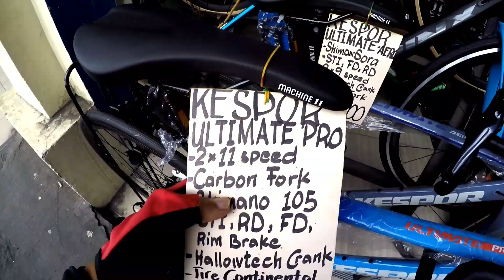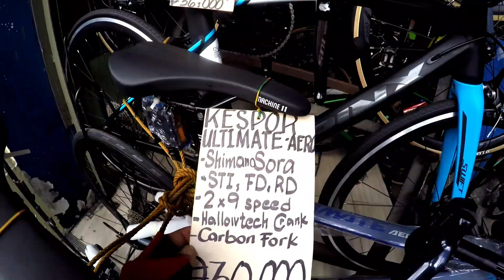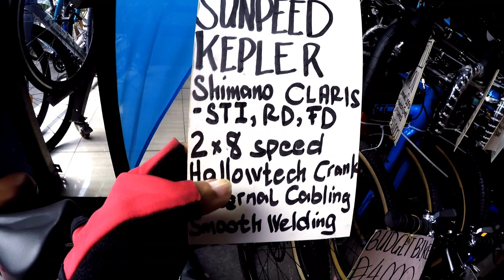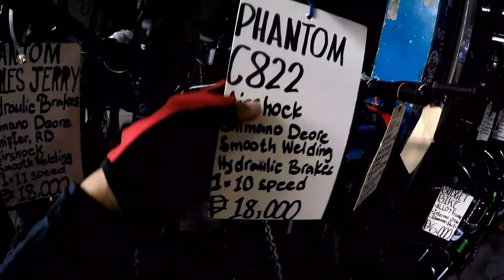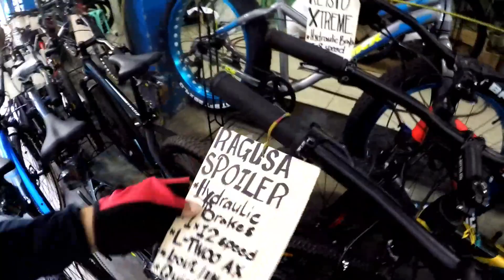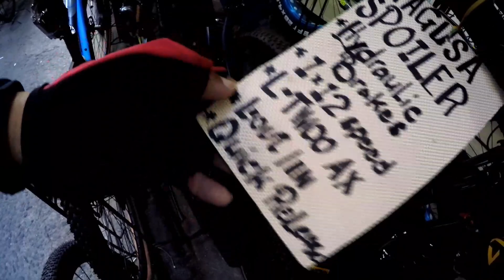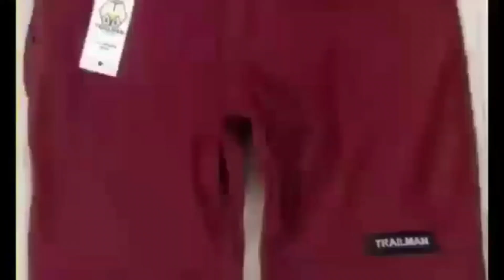BICYCLE PRICE UPDATE || QUIAPO MANILA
FUN RIDE BIKE SHOP

Location: Quezon Boulevard Quiapo Manila Philippines beside Mercury Drug Store